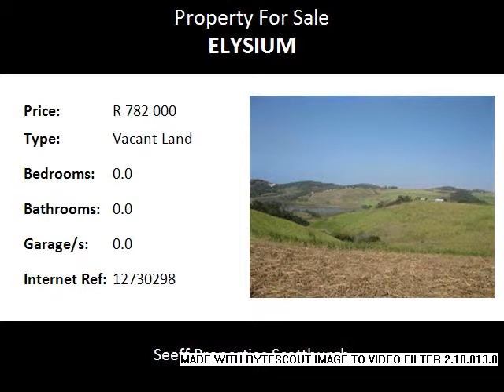Vacant Land For Sale in Elysium, Pennington, South Africa for ZAR R 782 000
Bedrooms:
Bathrooms: 0.0
Garages: 0.0
Price: R 782 000

Property Description:

Sea, river and inland views. Property slopes down to river bank.